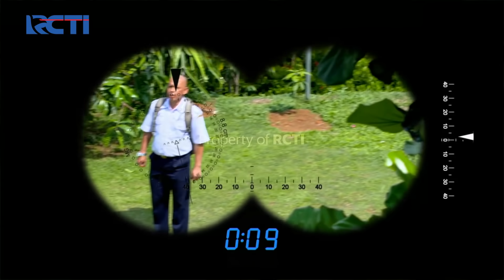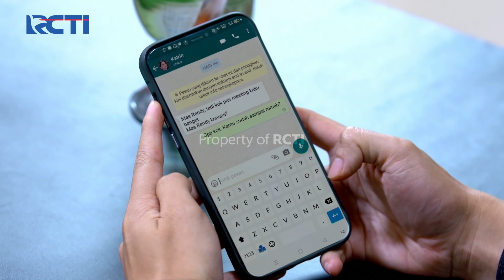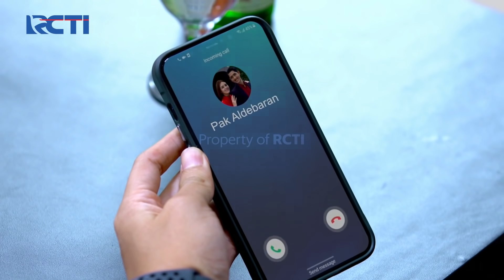SUDAH DITUNGGU😲😲 BOIM BERHASIL MENGGIRING PENEROR ITU😏 | IKATAN CINTA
Boim Keluar Dari Rumah Aldebaran Seakan-Akan Ia Sudah Diusir, Kemudian Boim Menelepon Sang Peneror Itu Yang Bernama Iqbal Untuk Menerima Boim Kembali, Iqbal Masuk Perangkap Boim dan Langsung Menemuinya Disuatu Taman dan Menggiringnya Ketempat Sepi.

SUDAH DITUNGGU😲😲 BOIM BERHASIL MENGGIRING PENEROR ITU😏 | IKATAN CINTA | Eps.464 | (3/4)